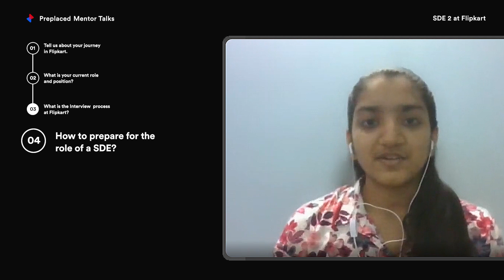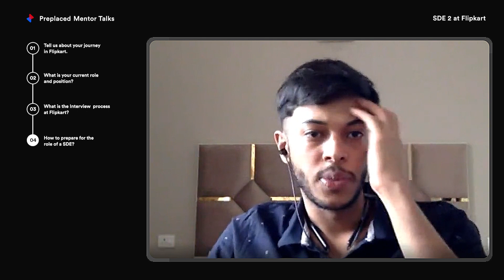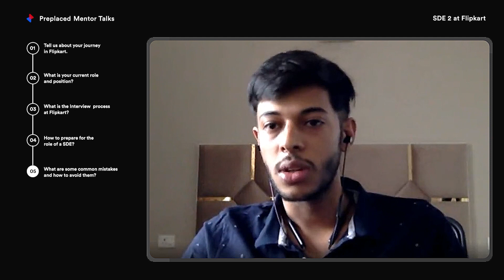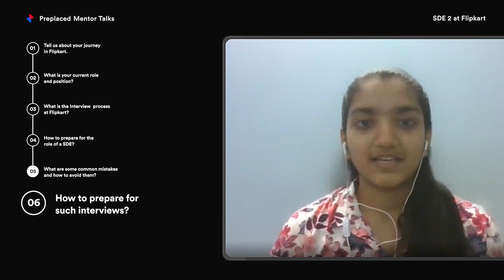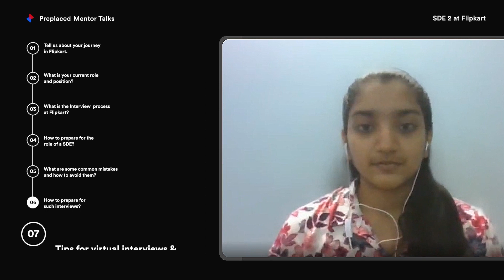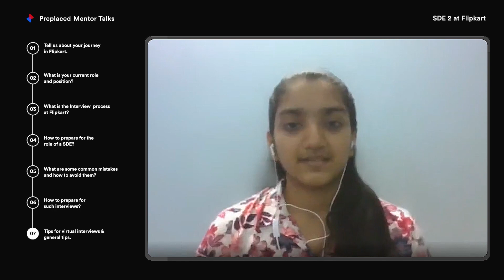Software Developer job interview process and key interview tips by Abhinav | Preplaced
Practice and evaluate your interview prep with a real interviewer before your big day. Click on the link below for further information.

What does a Software Development Engineering job entail? What can you do to make your resume better?

In this video, Abhinav explains
• SDE job interview process
• Key general tips for job seekers looking to land a job at product-based companies
• Importance of a curated resume and what recruiters exactly look for in the same.
• How to go for data structures and algorithms interview questions and answers
• Different nature of virtual interviews
• How mentoring helps in the interview preparation
• Helpful career tips

This is a must-watch for people looking for work from home jobs these days in the software engineering domain.

Timeline:
00:00 - 01:22  Introduction
01:22 - 02:16  Current role & position
02:16 - 07:00  Interview process at Flipkart
07:00 - 08:00  Resume Round
08:00 - 09:10  Technical Round
09:10 - 10:56 Common mistakes & tips to avoid them
10:56 - 11:50  Software Developer Interviews
11:50 - 13:09  Virtual Interview
13:09  General tips for students